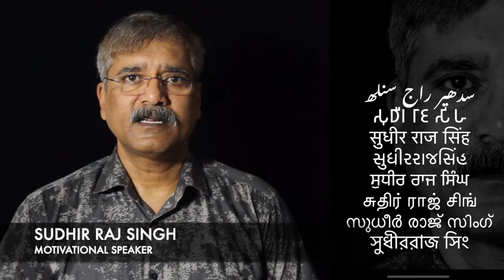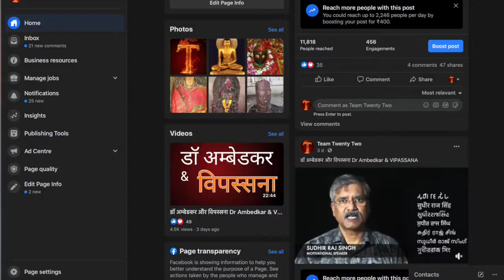अगर कोई आपकी जाति पूछे?? What's your Cast, if anybody asks you?? Sudhir Raj Singh\Team Twenty Two